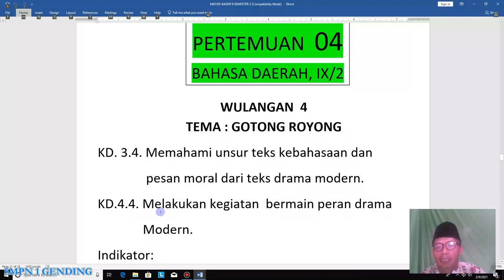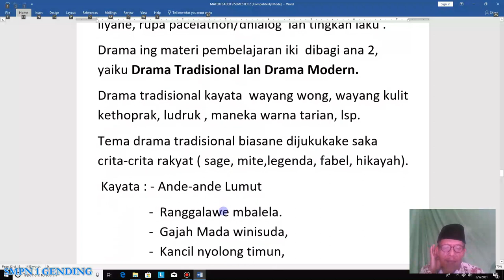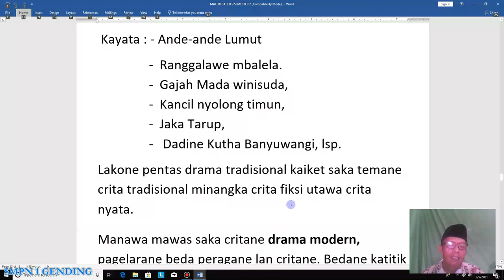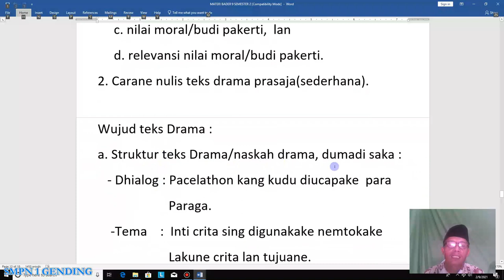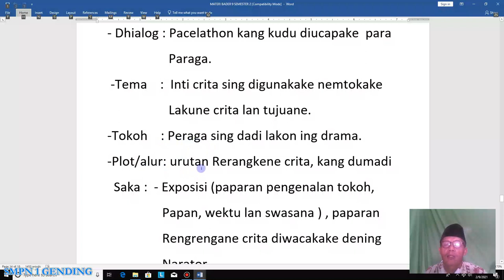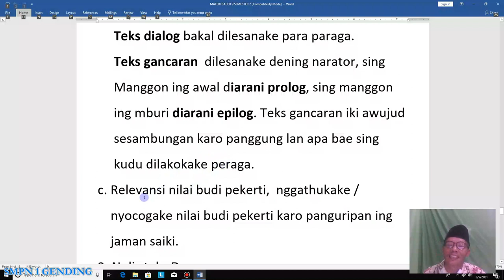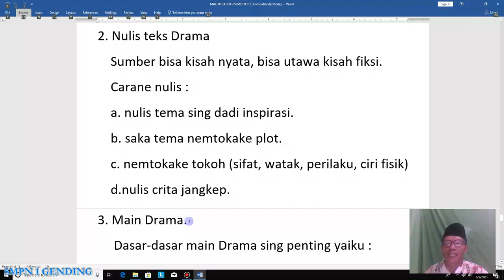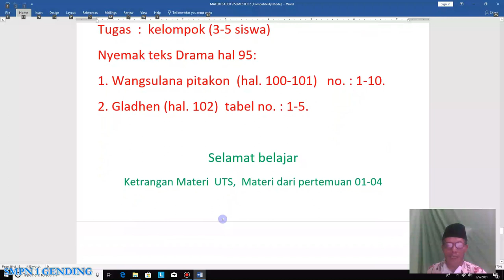BAHASA DAERAH 9 GOTONG ROYONG